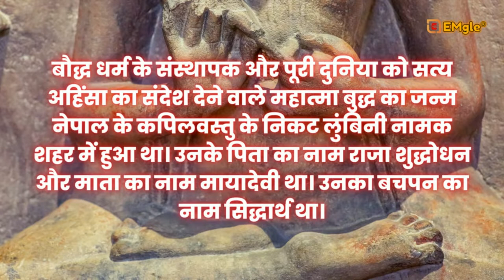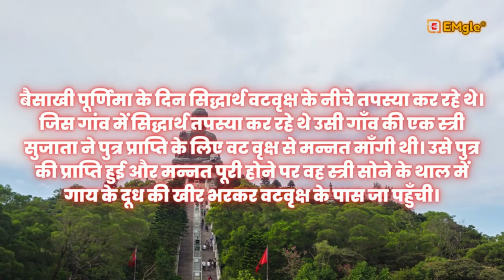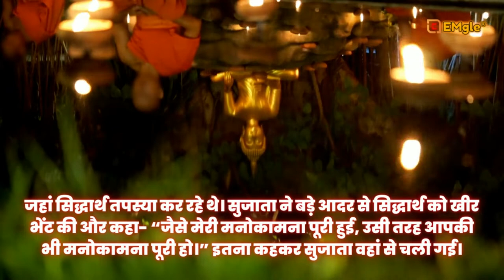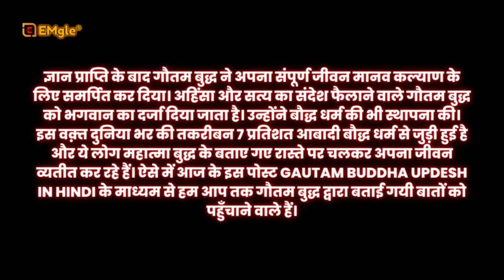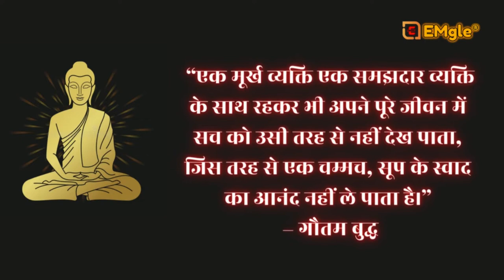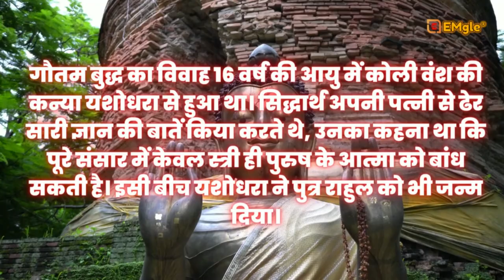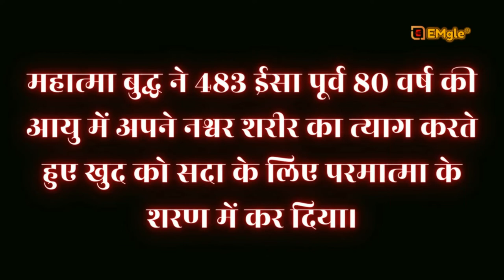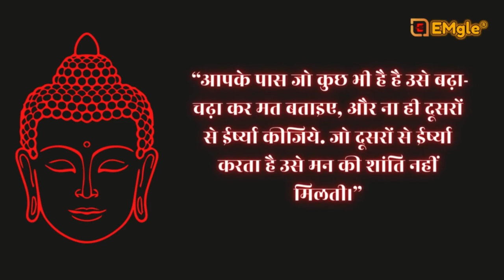Teachings of Gautam Buddha || गौतम बुद्ध की शिक्षाएं Audiobook Summary in Hindi, BY-Gautam Buddha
“हर सुबह हम पुनः जन्म लेते हैं, हम आज क्या करते हैं यही सबसे अधिक मायने रखता है।”
“जूनून जैसी कोई आग नहीं है, नफरत जैसा कोई दरिंदा नहीं है, मूर्खता जैसी कोई जाल नहीं है, लालच जैसी कोई धार नहीं है।”
“शांति अन्दर से आती है. इसे बाहर मत खोजो।” – गौतम बुद्ध
“आप चाहे कितने भी पवित्र शब्दों को पढ़ या बोल लें, लेकिन जब तक उनपर अमल नहीं करते उसका कोई फायदा नहीं है।”
“सत्य के रस्ते पर कोई दो ही गलतियाँ कर सकता है, या तो वह पूरा सफ़र तय नहीं करता या सफ़र की शुरुआत ही नहीं करता।” – गौतम बुद्ध
“क्रोधित रहना, जलते हुए कोयले को किसी दूसरे व्यक्ति पर फेंकने की इच्छा से पकड़े रहने के समान है यह सबसे पहले आप को ही जलाता है।” – Gautam Buddha Updesh
“जीवन में एक दिन भी समझदारी से जीना कहीं अच्छा है, बजाय एक हजार साल तक बिना ध्यान के साधना करने के।” – गौतम बुद्ध
“एक पल एक दिन को बदल सकता है, एक दिन एक जीवन को बदल सकता है, और एक जीवन इस दुनिया को बदल सकता है।” – Gautam Buddha Updesh
“जो व्यक्ति अपना जीवन को समझदारी से जीता है उसे मृत्यु से भी डर नहीं लगता।” – गौतम बुद्ध
“क्रोध को प्यार से, बुराई को अच्छाई से, स्वार्थी को उदारता से और झूठे व्यक्ति को सच्चाई से जीता जा सकता है।” – Gautam Buddha Updesh
“एक जागे हुए व्यक्ति को रात बड़ी लम्बी लगती है, एक थके हुए व्यक्ति को मंजिल बड़ी दूर नजर आती है। इसी तरह सच्चे धर्म से बेखबर मूर्खों के लिए जीवन-मृत्यु का सिलसिला भी उतना ही लंबा होता है।” – गौतम बुद्ध
“अगर थोड़े से आराम को छोड़ने से व्यक्ति एक बड़ी खुशी को देख पाता है, तो एक समझदार व्यक्ति को चाहिए कि वह थोड़े से आराम को छोड़कर बड़ी खुशी को हासिल करे।” – Gautam Buddha Updesh
“एक मूर्ख व्यक्ति एक समझदार व्यक्ति के साथ रहकर भी अपने पूरे जीवन में सच को उसी तरह से नहीं देख पाता, जिस तरह से एक चम्मच, सूप के स्वाद का आनंद नहीं ले पाता है।” – गौतम बुद्ध

“आपके पास जो कुछ भी है है उसे बढ़ा-चढ़ा कर मत बताइए, और ना ही दूसरों से ईर्ष्या कीजिये. जो दूसरों से ईर्ष्या करता है उसे मन की शांति नहीं मिलती।” – Gautam Buddha Updesh
“वह व्यक्ति जो 50 लोगों से प्यार करता है उसके पास खुश होने के लिए 50 कारण होते हैं। जो किसी से प्यार नहीं करता उसके पास खुश रहने का कोई कारण नहीं होता।” – गौतम बुद्ध
“जिस काम को करने में वर्तमान में तो दर्द हो लेकिन भविष्य में खुशी, उसे करने के लिए काफी अभ्यास की जरूरत होती है।” – Gautam Buddha Updesh
“मैं कभी नहीं देखता क्या किया गया है, मैं केवल ये देखता हूं कि क्या करना बाकी है।” – गौतम बुद्ध
“जैसे मोमबत्ती बिना आग के नहीं जल सकती, मनुष्य भी आध्या त्मिक जीवन के बिना नहीं जी सकता।” – Gautam Buddha Updesh

Gautam Buddha Updesh Hindi Image
“अपने मोक्ष के लिए खुद ही प्रयत्न करें, दूसरों पर निर्भर ना रहे।” – गौतम बुद्ध
“तुम्हारा रास्ता आकाश में नहीं है। रास्ता दिल में है।” – Gautam Buddha Updesh
“हमें हमारे सिवा कोई और नहीं बचाता, न कोई बचा सकता है, और न कोई ऐसा करने का प्रयास करे, हमें खुद ही इस मार्ग पर चलना होगा।” – Gautam Buddha Updesh
“हजारों खोखले शब्दों से अच्छा वह एक शब्द है जो शांति लाये।”

“हर अनुभव कुछ न कुछ सिखाता है – हर अनुभव महत्वपूर्ण है, क्योंकि हम अपनी गलतियों से ही सीखते हैं।”

“हर इंसान को यह अधिकार है कि वह अपनी दुनिया की खोज स्वंय करे।”
“पैर तभी पैर महसूस करता है जब यह जमीन को छूता है।”